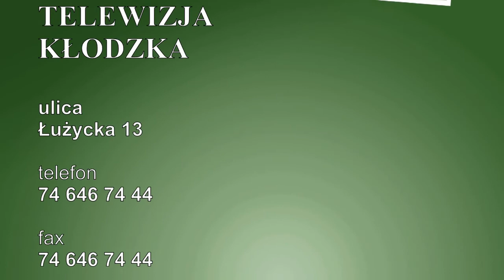Festiwal im. I. Reimanna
W Krosnowicach odbył się XIV Międzynarodowy Festiwal im. I. Reimanna.